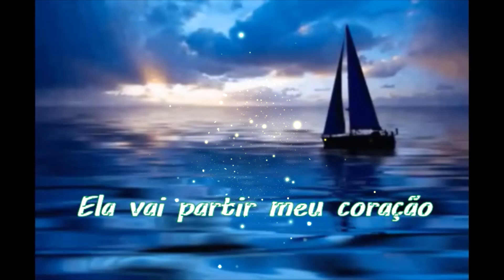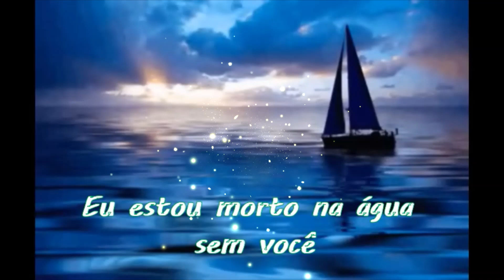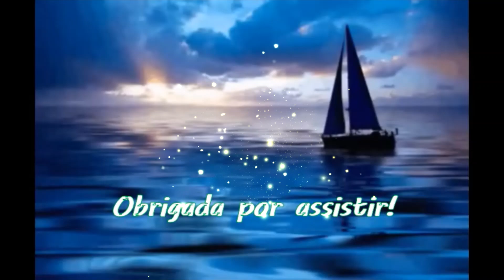James Gillespie - Dead in The Water - Tradução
Ola pessoal!
Ouvi essa música na novela Bom Sucesso e me apaixonei por ela e resolvi trazer a tradução para o canal.
Letra:
She'll break my heart
Struck down where I lay
Baby, you don't even know that you're mine
If I take you by the hand would it be out of line?

I'm begging don't let me drown in this ocean
Take time out in the open
We could be high
If you'd be mine
I'm dead in the water without you
Without you

Let me praise you
Confess my sins
Well baby they don't need to know that you're mine
I'm not tryna rush you but I'm done wasting time

Without you

Don't let me drown in this ocean
Without you